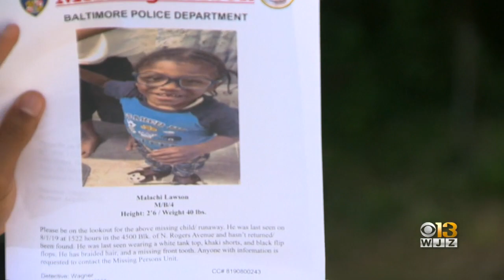Shatika Lawson Heads To Court In Malachi Lawson Case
Shatika Lawson is facing several charges, including murder, in the death of Malachi Lawson.